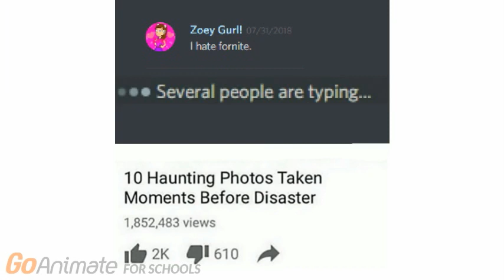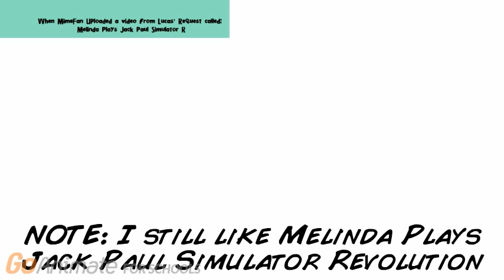MimeFan 2018 Meme Compilation 6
Following Memers:
Lucas the Vyond Animator EDCP
Jason WildCorn2018 (AYEDAM)
The China Man
Gaming Red Foxy
Micheal
Sonicboi2019
PaRappaGunner
Mitchell Rice
Kyler Wermter
Anthony Memester YT